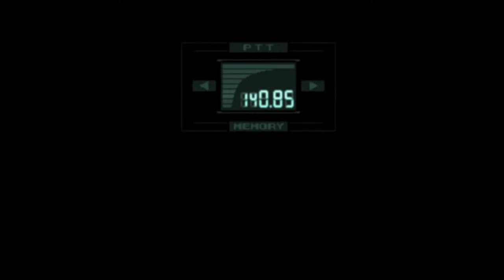Meryl Silverburgh | Metal Gear Solid | French | VGMC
After rendezvousing with Snake, Meryl's mind is assaulted by FOXHOUND's psychic specialist, Psycho Mantis, forcing her to battle the hero.